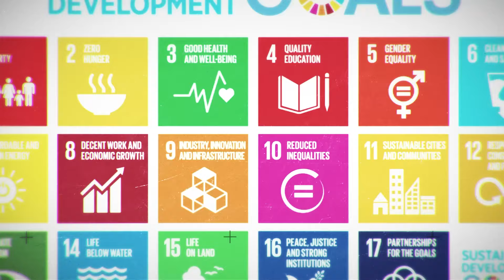Teori konspiracioni apo e vërtetë?- Si i zbardh vdekjet mjekësia ligjore/ Pjesa 1